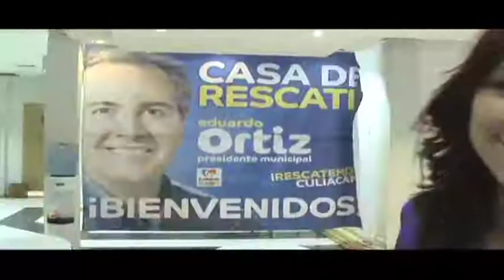casa de rescate recorrido